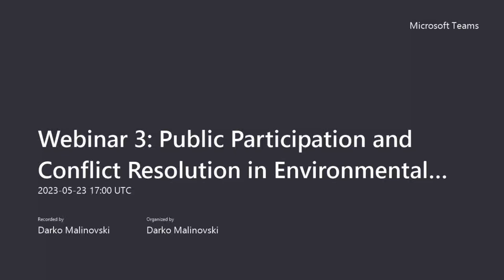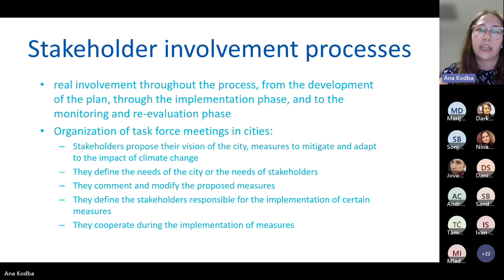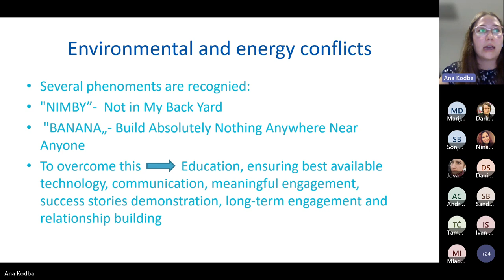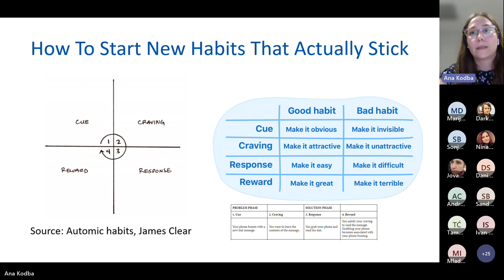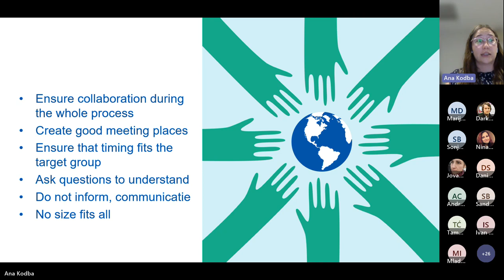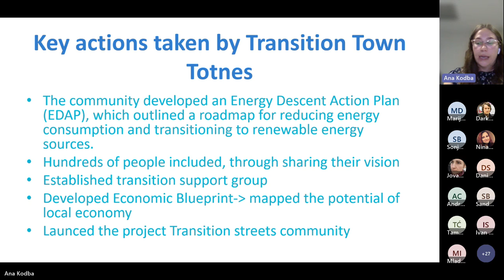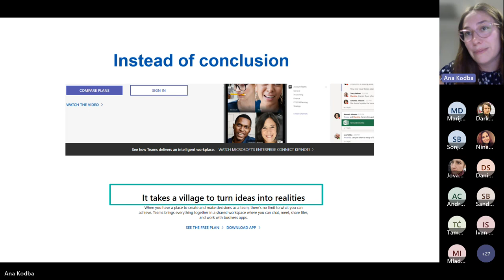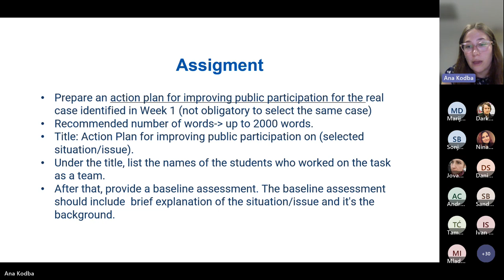Webinar 3 - Public Participation and Conflict Resolution in Environmental Decisions